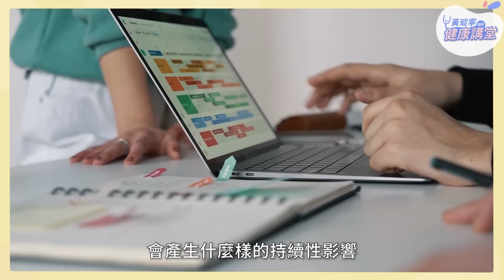台灣爸爸其實很不錯！？讓另一半脫離豬隊友行列的秘訣是？【KIT系列 ep7】ft. 吳志文老師｜黃瑽寧醫師健康講堂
常常在社群媒體、新聞或電視節目中，看到媽媽們會稱呼自己的另一半「豬隊友」。但其實你知道嗎？根據研究，台灣的爸爸其實沒有那麼「豬」喔！

然而，就算傳統上主責外出打拼賺錢的嚴父形象深植人心，但近年來也有越來越多的年輕爸爸，也選擇用不同的身段和方法，加入育兒生活。

不過，也不禁讓人好奇，爸爸加入育兒的行列，除了會讓媽媽比較輕鬆、愉快之外，對孩子的成長與發展，會產生什麼正向的影響嗎？

此外，爸爸再加入育兒活動時，應該避免怎樣的NG行為，若當自己的另一半遇到挫折時，除了用鼓勵代替責備以外，還有什麼可以做的呢？

本集KIT系列，為您邀請到台灣師範大學幼兒與家庭科學學系的吳志文老師，來與我們分享KIT資料庫中，關於爸爸加入育兒行列的相關研究數據，讓我們看看應該怎麼樣輔佐自己身邊的隊友，蛻變成真正的「神隊友」吧！

【本節目數據資料引用自以下研究】
Kwok, S. Y., Ling, C. C., Leung, C. L., & Li, J. C. (2013). Fathering self-efficacy, marital satisfaction and father involvement in Hong Kong. Journal of Child and Family Studies, 22, 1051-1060

🚪重點章節傳送門🚪
00:00｜開場、介紹來賓
01:21｜台灣爸爸是豬隊友的比例究竟是多少？
03:26｜爸爸加入育兒的好處
04:50｜爸爸育兒的NG情況
07:48｜爸爸在育兒生活遇到挫折時，另一半可以怎麼提供協助？
10:36｜神隊友養成術，有趣的正向循環！
12:03｜結語

【影片製作團隊：親子天下】

*臺灣幼兒發展調查資料庫（Kids in Taiwan: National Longitudinal Study of Child Development & Care），簡稱「K.I.T.」，由國科會補助，從2016開始隨機抽樣全台灣近萬名幼兒，並持續追蹤調查。研究團隊透過長期的分析，累積了大量研究結果。

❓舉手問醫生❓
我有問題想問！觀眾Q&A募集中：